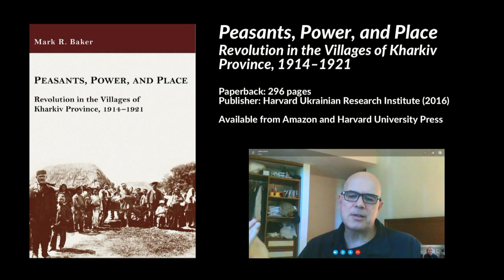Ukrainian peasants revolted against Stolypin land reform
Interview with Prof. Mark R. Baker on "Peasants, Power, and Place: Revolution in the Villages of Kharkiv Province, 1914–1921", Koç University, Istanbul, Turkey, 5 May 2017.

- Police reports from Tsarist period in Ukraine
- Wives of Ukrainian soldiers mobilized to stop the Stolypin land reforms / agrarian reforms (Столипінська аграрна реформа) from 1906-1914 and through World War One
- Large riots in Nyzhnya Syrovatka, Sumy Oblast, Ukraine (Нижня Сироватка, Сумщина)

Available from Amazon and Harvard University Press